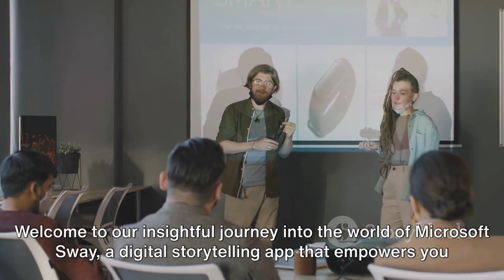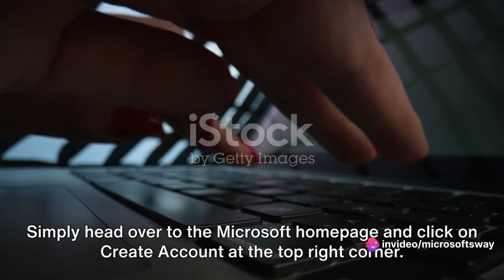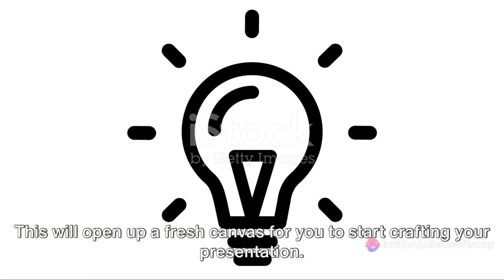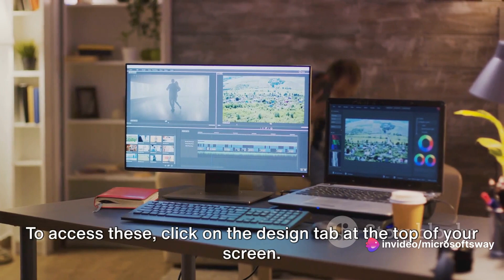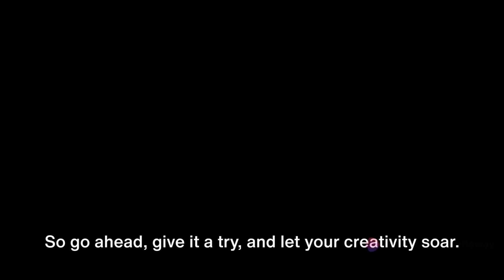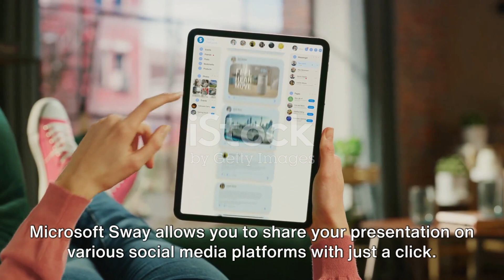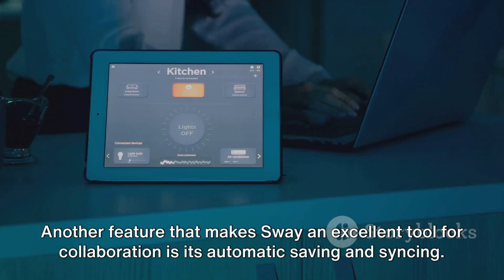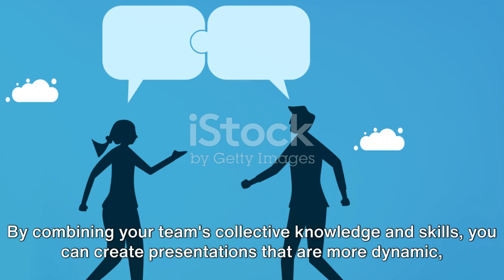Mastering Microsoft Sway: Create Stunning Presentations Effortlessly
🌟 Ready to revolutionize your presentation game? Welcome to "Mastering Microsoft Sway: Create Stunning Presentations Effortlessly!" Microsoft Sway is a dynamic and user-friendly tool that allows you to craft captivating presentations and stories with ease.

🚀 In this comprehensive tutorial, we'll take you on a journey from Sway beginner to Sway pro. Whether you're a student, educator, business professional, or creative storyteller, this video will empower you to leverage Sway's potential to the fullest.

💡 Here's what you can expect:

1️⃣ Introduction to Sway: Get acquainted with the basics of Microsoft Sway and understand why it's a game-changer for digital presentations.

2️⃣ Creating Your First Sway: We'll guide you through the process of starting your very first Sway project, from choosing a layout to adding content.

3️⃣ Designing with Style: Learn how to use Sway's design features to create visually stunning and cohesive presentations.

4️⃣ Adding Multimedia: Discover how to embed images, videos, and interactive elements to engage your audience.

5️⃣ Tell Your Story: Master the art of digital storytelling with Sway's storytelling capabilities, including vertical scrolling and parallax design.

6️⃣ Collaboration and Sharing: Explore how to collaborate with others in real-time and share your Sways with a wider audience.

7️⃣ Tips and Tricks: Uncover advanced tips and tricks to take your Sway presentations to the next level.

📈 Whether you're preparing a school project, a business proposal, or a creative portfolio, Sway can help you deliver your message in an impactful way.

🔥 Join us on this Sway mastery journey, and let's create stunning presentations effortlessly together!

👍 If you found this tutorial helpful and inspiring, please give it a thumbs up, share it with fellow learners and creators, and subscribe to our channel for more tech tutorials and creative insights.

Thank you for choosing "Mastering Microsoft Sway" as your guide to creating outstanding presentations!